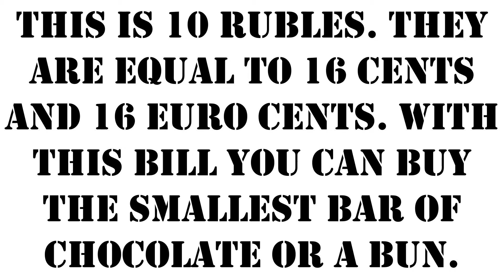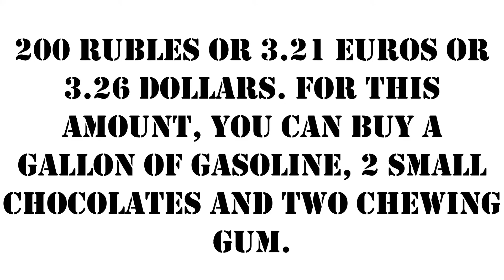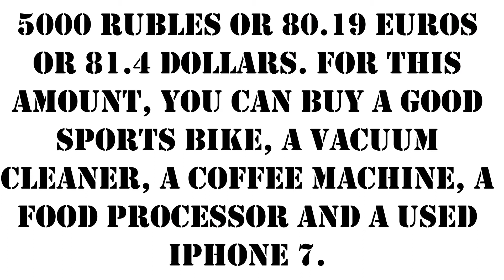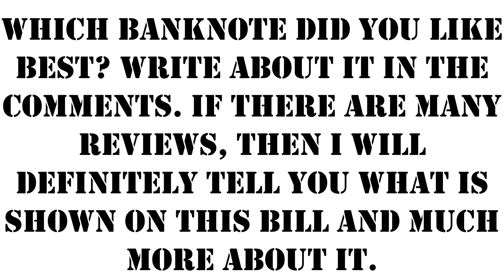Russian money (banknotes) / What do they look like and what can you buy with them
Hi all!
We live in a village. We have a cat, a small apartment and a garden!